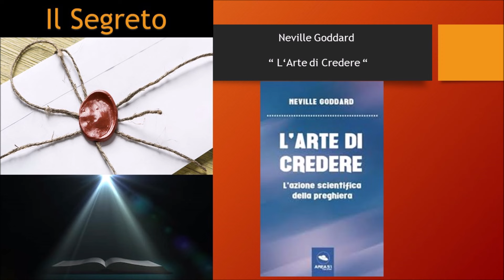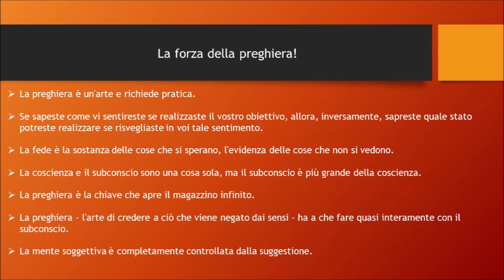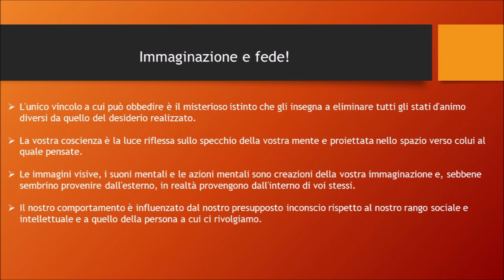Neville Goddard - L'Arte di Credere | Appunti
Un libro che ci rivela come e perché l'azione di credere e pregare crea concretamente ciò che si chiede.